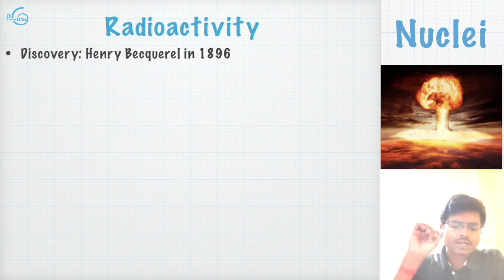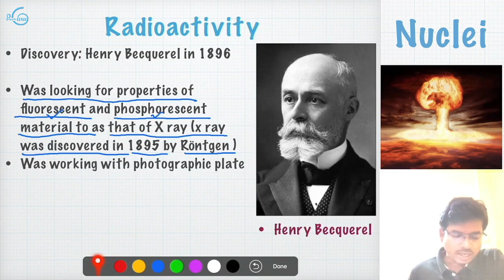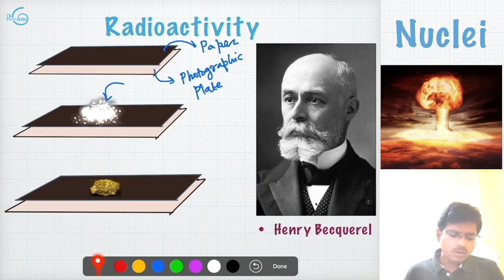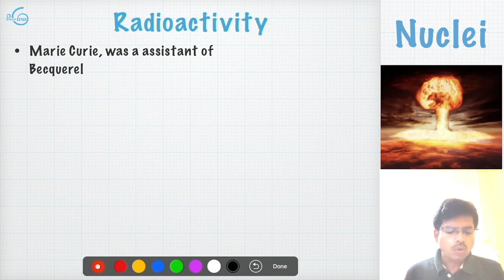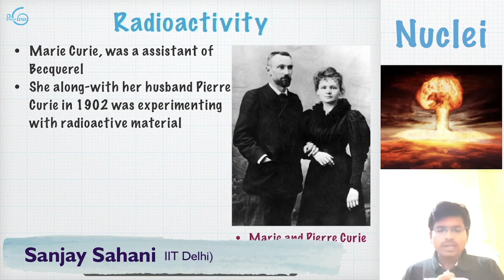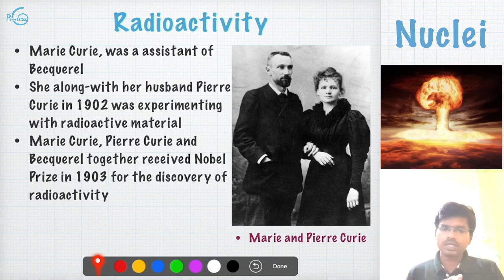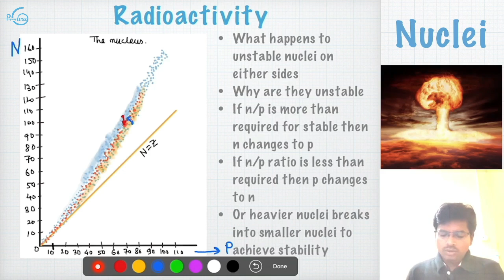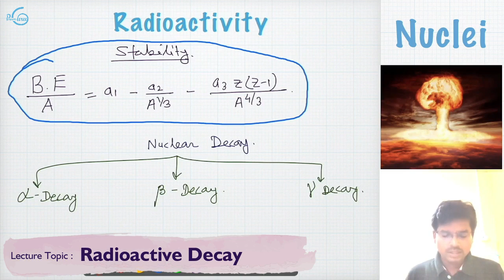Radioactive decay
Paramguru is a free education platform, download the free app from the link below for free doubt resolution any time , for Class 11,12 , JEE, NEET, engineering and medical aspirants